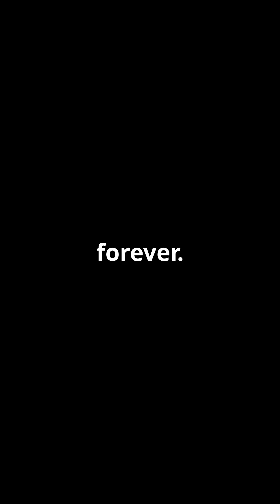Penicillin The Accidental Life Saver!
Penicillin is one of the greatest medical discoveries of all time, and it all started with a simple accident. In Penicillin: The Accidental Life Saver!, we explore how this groundbreaking antibiotic changed the course of medicine and saved millions of lives.

The Accidental Discovery
In 1928, bacteriologist Alexander Fleming returned from vacation to find that a mold—later identified as Penicillium notatum—had killed bacteria in one of his petri dishes. This unexpected observation led to the realization that penicillin could be used to fight infections, but Fleming struggled to extract and stabilize the substance.

The Breakthrough & Mass Production
A decade later, scientists Howard Florey and Ernst Boris Chain successfully purified penicillin, proving its effectiveness in treating bacterial infections. With World War II underway, the demand for life-saving medicine skyrocketed, leading to mass production efforts in the U.S. and Britain. Pharmaceutical companies like Pfizer developed innovative methods to produce penicillin at scale, ensuring its availability for wounded soldiers.

Transforming Medicine
Penicillin revolutionized healthcare, turning once-deadly infections into treatable conditions. It became the foundation for modern antibiotics, paving the way for treatments that continue to save lives today. From strep throat to pneumonia, penicillin remains a first-line defense against bacterial infections.

A Legacy That Lives On
Nearly 100 years later, penicillin is still widely used, proving that one accidental discovery can change the world. Its impact extends beyond medicine, shaping the future of pharmaceuticals, research, and global health.